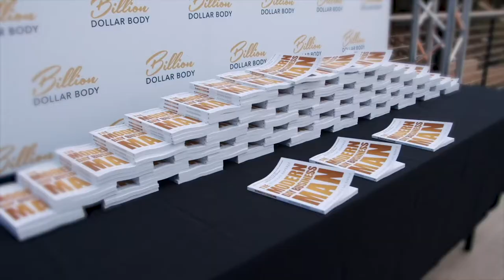Welcome To The Billion Dollar Brotherhood Podcast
Welcome to the Billion Dollar Brotherhood Podcast, where your host Nicholas Bayerle will be dropping 3 episodes per week.

Nicholas Bayerle went from carpet cleaner to 7 figure business owner. Over the last 4 years of running one of the top masterminds for businessmen, he knows what works and what doesn't. Not only will this podcast have insane trainings but also life changing interviews from successful entrepreneurs and high performers.

If you are a businessman that wants to prosper in health, wealth, and relationships to become a true 3d businessman, this channel is for you. Together, let's redefine what it means to be a 3 dimensional businessman.

[0:10] Welcome To The Billion Dollar Brotherhood Podcast
[1:02] Joining The Exclusive FaceBook Group
[1:30] What It Means To Prosper As A 3D Businessman
[2:23] Get Featured On The Show
[2:51] Insider Trainings Every Week
[3:25] Tailored By A Businessman For Businessmen
[4:45] Redefining What It Means To Be A Businessman
[5:29] Show Up Consistently